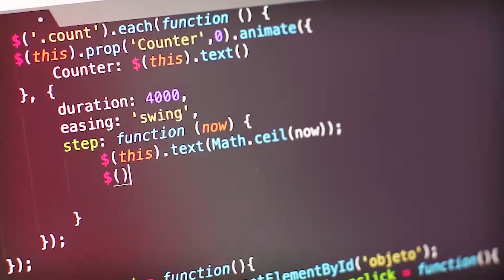SKILL ACQUISITION || DROCK Tutors || English Promo || DigitLab Media || Olufemi Apata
This is an opportunity to learn practically from industry experts that are getting results with their businesses already.

We Create, Shoot Professional promo videos, Events Coverage, product promos, and editing and we also make a video slideshow of any event like birthdays, weddings, and real estate promos.